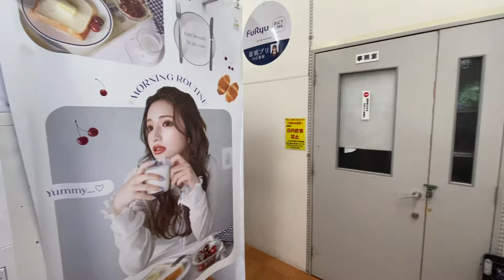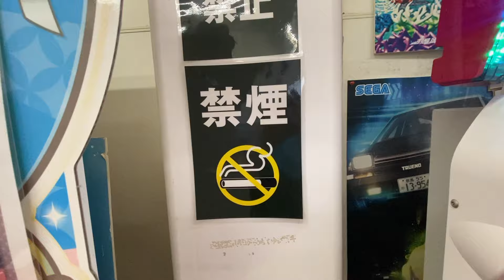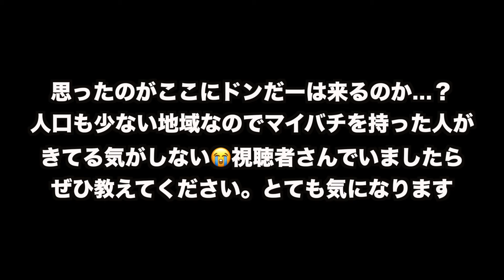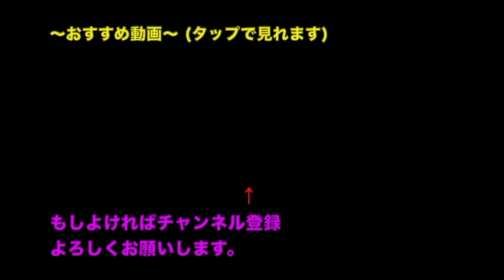【旅】人口が少なすぎる地域で太鼓の達人をやってきました。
最後の終了画面に似たような動画を載せておきました。